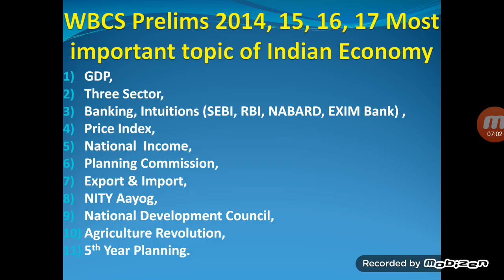WBCS#Indian Economy 2014,15,16,17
In this we discus about 2014, 2015, 2016, 2017 Preliminary question economy part.

Indian Economy NCERT SAAR (VI-XII)